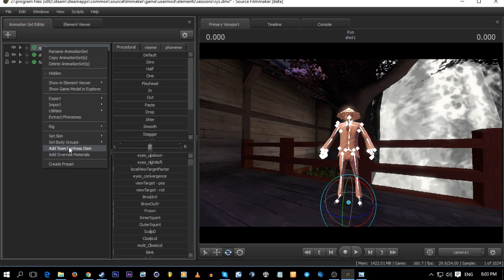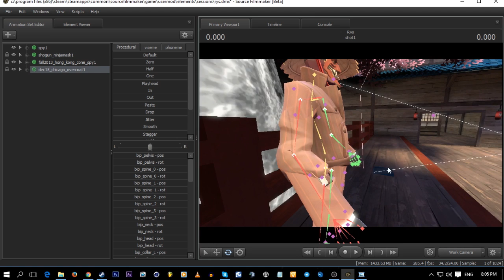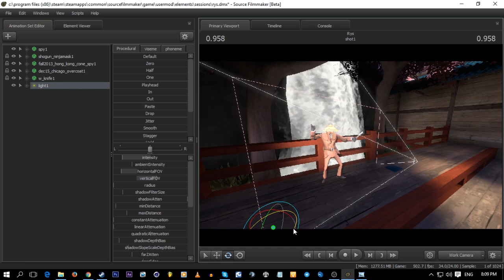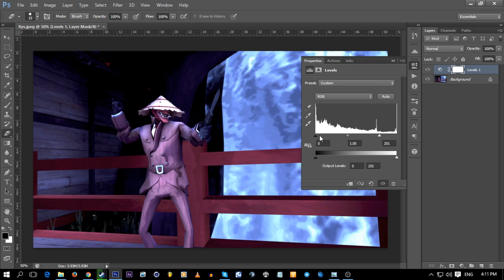Speed Art 22 | SFM Poster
It seems most of my next couple of uploads will be speed arts (maybe a unfinished edit or two). Enjoy!